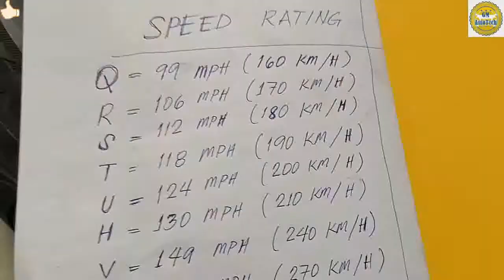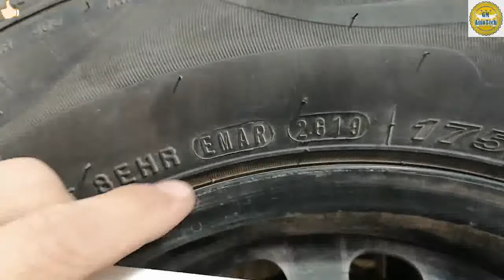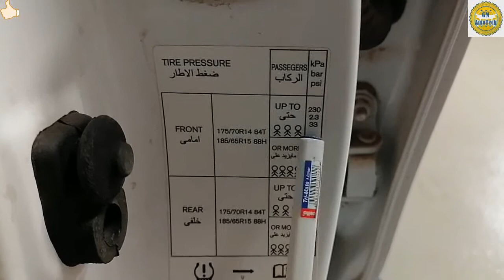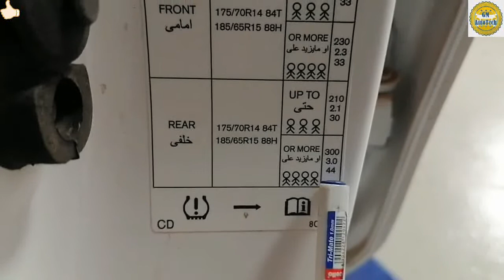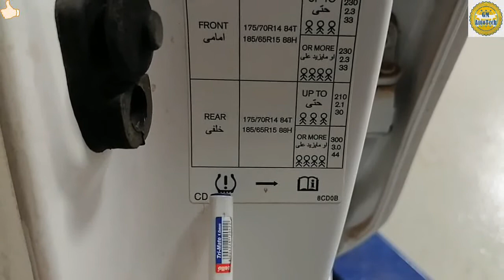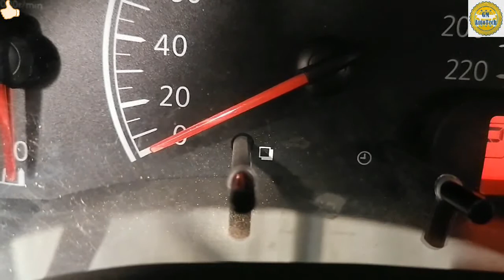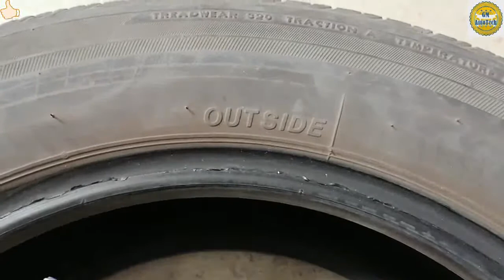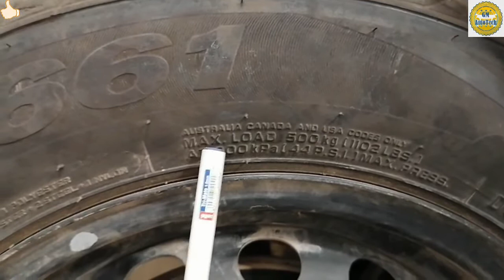(DIY- FULL GUIDE INFO.) How to Buy New Tires for Your Car (Tagalog Version)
Tips sa Brakes o Preno  ng iyong Sasakyan Para Maiwasan ang mas Malaki na Gastos. GM AutoTech

DIY-Guide Mga Tools na Kailangan ng isang Auto Technician/Auto Mechanic kung Bibili ka ng mga Gamit.

Paano Magpalit ng Shock Absorbers ng iyong Sasakyan | GM AutoTech

DIY-How to Cleaning Aircon Cabin Air Filter Ford EcoSport

(MANUAL TRANSMISSION) PAANO MAGPALIT NG CLUTCH DISC,PRESSURE PLATE,RELEASE BEARING NG IYONG SASAKYAN

Snap-On  A/C Machine (Demo) (Tagalog Version)